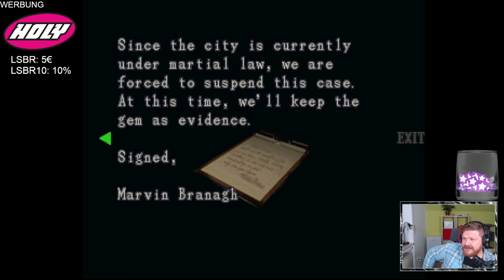Meine große Bildungslücke - Resident Evil 3: Nemesis #01